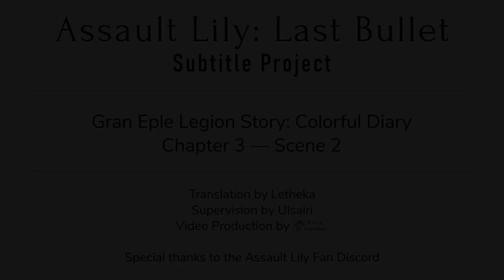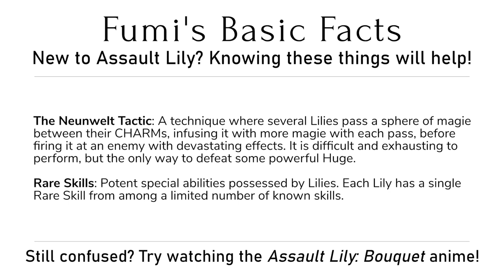Assault Lily: Last Bullet — Gran Eple Legion Story: Colorful Diary — Scene 3-2 (English Subbed)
(As we respect the individual preferences of our translators, the precise terms they use may differ from the ones listed in the endcards, but they should not be hard to figure out.)

Assault Lily: Last Bullet
Gran Eple Legion Story: Colorful Diary
Chapter 3: The Rookies' Battle - Scene 2